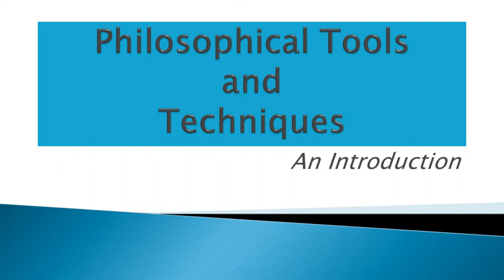Philosophical Tools and Techniques, An Introduction | Philosophy Simplified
An introductory lecture.